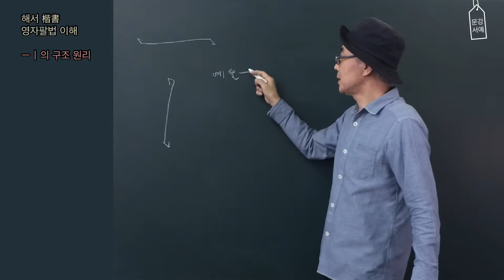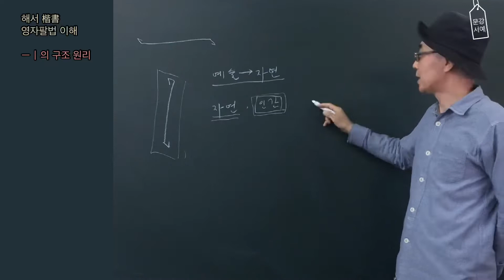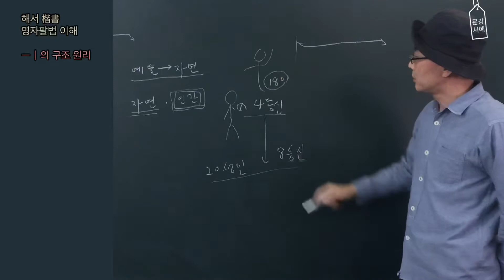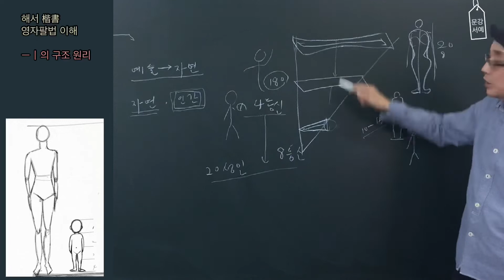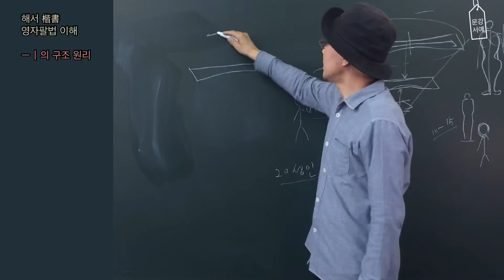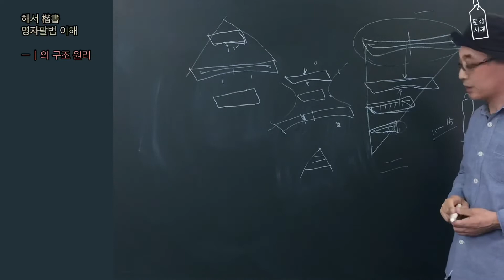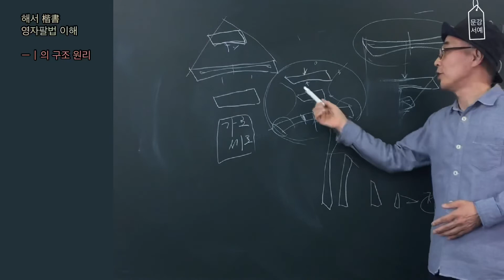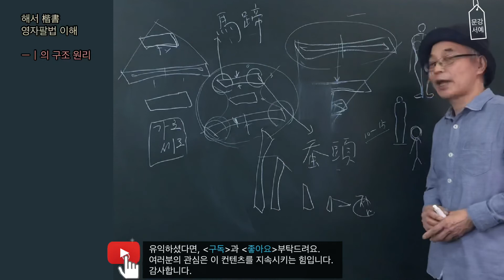서예 해서(楷書) 기초 2] 기초필법 영자팔법(永字八法) 이해 : 一,丨의 구조 원리 / 書道 其本 書法 其本 楷書 붓글씨 기초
1.문강서예아카데미 서예기초입문 강좌 시리즈 모두보기

2. 서예,전각등 전통서화 학습자료실